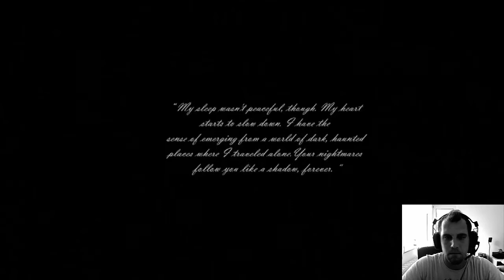Let's Play - [REC] Shutter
Hier stellen wir euch das Horror Indie Game '[REC] Shutter' vor.